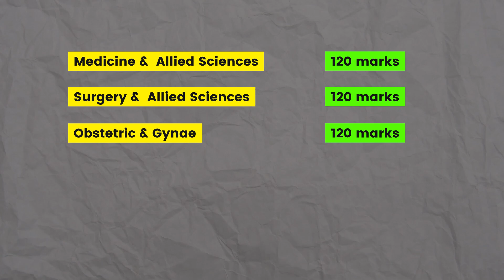🤔NEXT vs NEET : Which Exam is More Challenging 🔥🔥 | NEXT EXAM DETAILS 🧾| SUBJECT And MARKS Details 📚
🤔 Curious about the battle between NEXT and NEET? 🔥 In this video, we dive deep into the challenge quotient of these two crucial exams. From rigorous preparation to nerve-wracking competition, we break down the key elements that set them apart.
📚 Get ready for a amazing overview of the NEXT exam details, including subject breakdown and marks distribution. 🧾